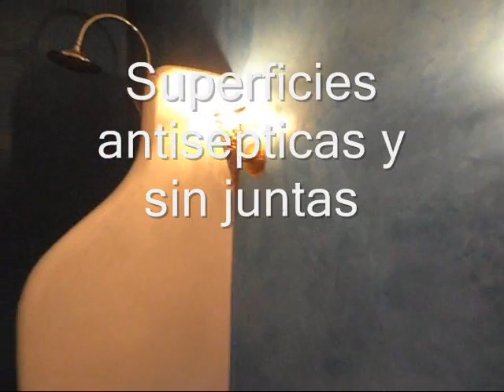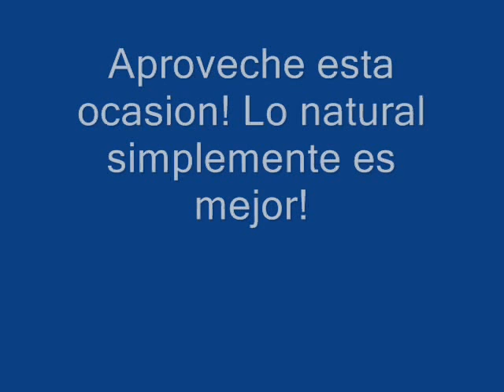TADELAKT, Presentación de Productos Ecologicos de Easy Tadelakt. Lider en España 2021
Visitenos online y sorprendase de sus posibilidades para decorar su hogar, ahorrar energía y mejorar su calidad de vida. Tadelakt, el revestimiento ecologico para paredes y todas las superficiespara interior y exterior. Ideal para modernizar hogares y espacios. Tambien esta muy aplicado en la permacultura y la biocinstrucción. Visita nuestra tienda online!

microcemento, beton cire, cemento pulido, estuco,